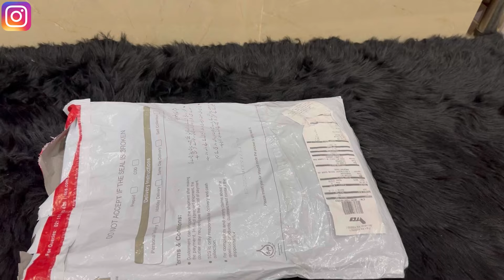Instagram Shopping Haul 😍 | Affordable Outfits 👗 | Amazing Products ❤️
📦 Product Mentioned 📦
🛍️Begum Sahiba Dress:
Price: 6950

🛍️Bali Wax:
Price: 1950

🛍️Missross Matte Foundation:
Price: 450

🛍️Missross Flawless Foundation:
Price: 499

🛍️Beauty Blender:
Price: 899

🛍️Halawa Wax:
Price: 1999

darazshopping
darazunboxing
darazfashion
shoppingvlog
shoppinghaul
viralproduct
viralmakeup
makeupproducts
homedecor
makeupbag
makephaul
affordablemakeup
darazmysterybox
darazshoppinghaul